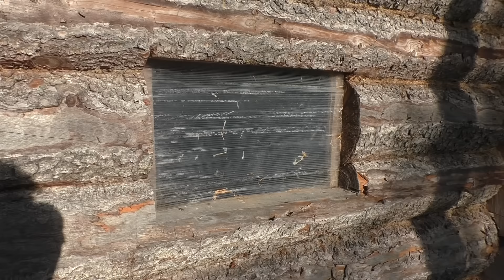ДОСАДНЫЙ ПРОМАХ ПО МЕДВЕДЮ.ОШИБКИ НА ПРОШЛОЙ ОХОТЕ.ЖИЗНЬ В ТАЙГЕ.